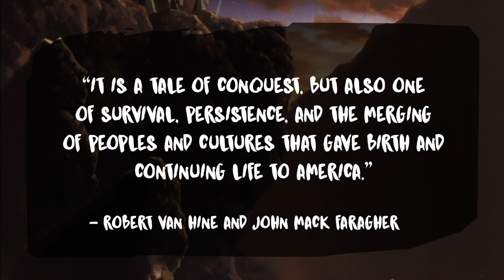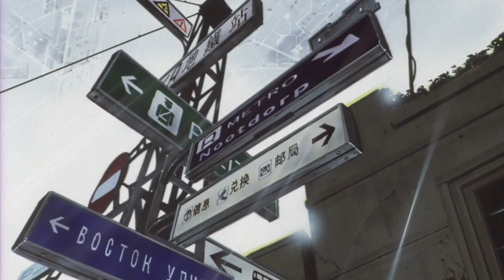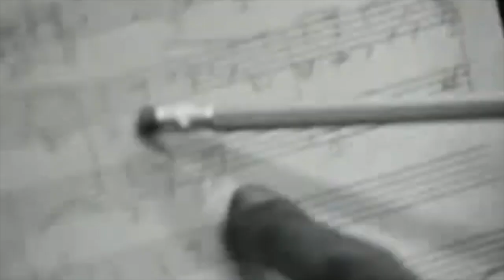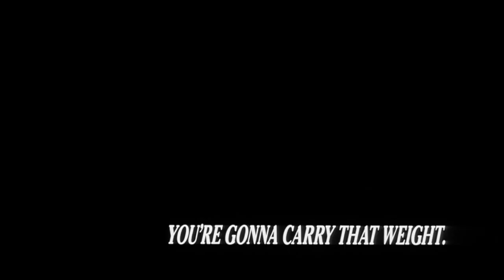Cowboy Bebop - An Anime Review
Howdy Y’all! It’s Lazy Lion here, and have we got a score for you. This time join us as we go over why you should be just as obsessed with Cowboy BeBop as we are. A show about a team of misfit Bounty Hunters in Space. You just know it’s gotta be good! Strap yourselves in Buckaroos ‘cause this is gonna be one wild ride.

Background Music ☞  Like Lee by The Mini Vandals

WHERE TO BUY/STREAM

BREAD CRUMBS BELOW

MOVIES/SHOWS:
Macross Plus
Mobile Suit Gundam 0083 Stardust Memory
The Vision of Escaflowne
Samurai Champloo
Space Dandy
Carole & Tuesday
Terror in Resonance
Lupin the Third: Castle of Cagliostro
Naruto
My Hero Academia
Black Clover

ARTICLES:
Can Cowboy Bebop's Creator Make More People Take Anime Seriously? (by Monica Kim):

Asteroid Blues: The Lasting Legacy of Cowboy Bebop (by Alex Suskind):
cowboy-bebop/383817/

Orson Scott Card Praises Cowboy Bebop, Compares it to Firefly (by Valerie Gallaher):
firefly/